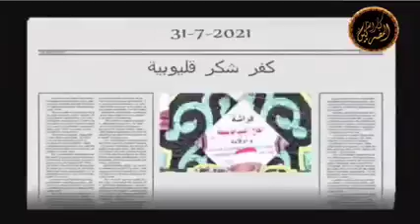KuranAlbanians - القارئ الشيخ احمد الشحات لا شين